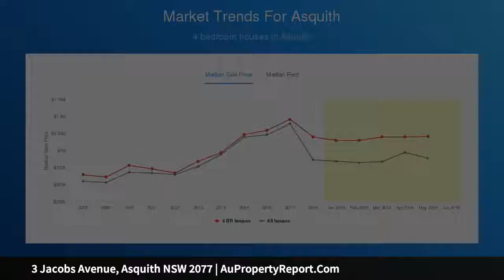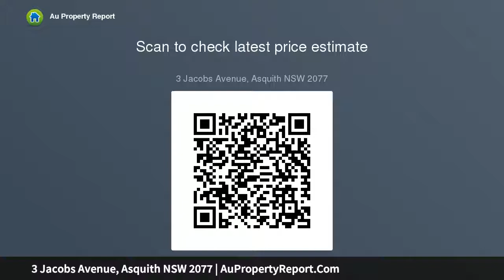3 Jacobs Avenue, Asquith NSW 2077 | AuPropertyReport.Com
3 Jacobs Avenue, Asquith NSW 2077
Property Type: house
Bedrooms: 3
Bathrooms: 3
Car Space: 1
Premier east-side location with brilliant northerly views